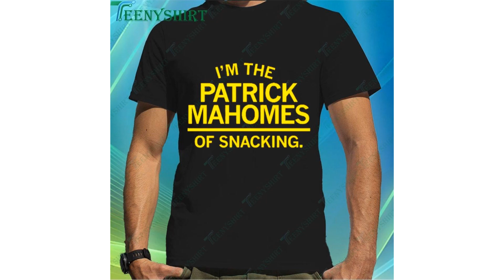Patrick Mahomes Mother's Day Gift